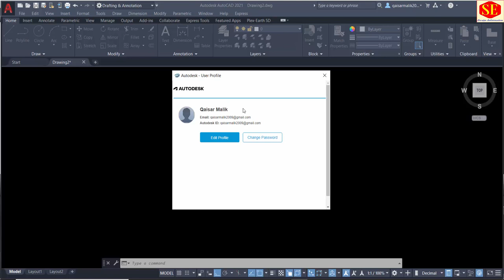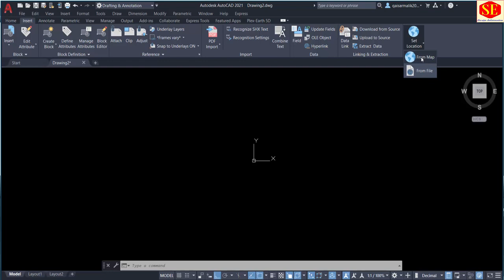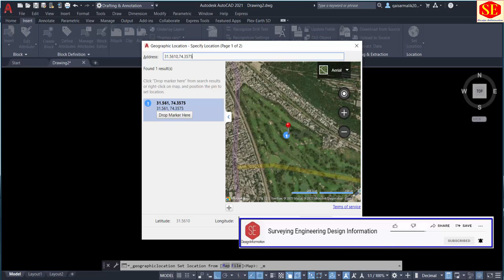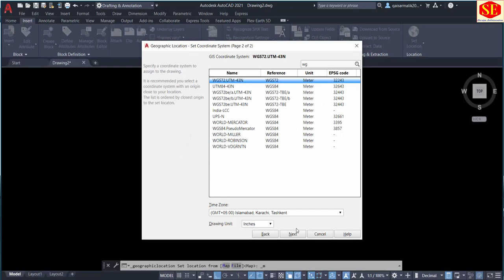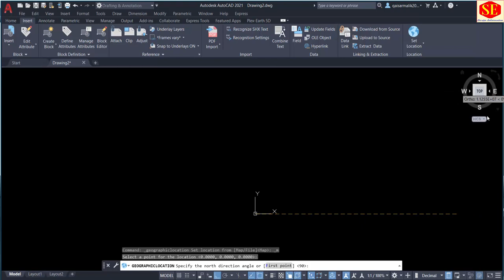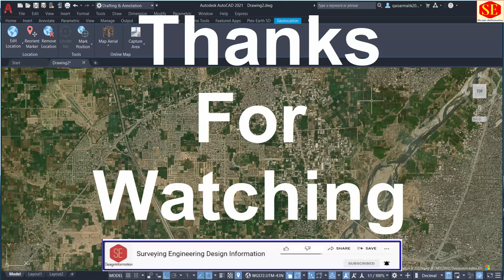How to Open Google Map in AutoCAD. | AutoCAD Geolocation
In This Video Open Google Map In Autocad. How to Open Map in Autocad. AutoCAD Geolocation Map. Open Map Setting Set Marker & WGS Zone